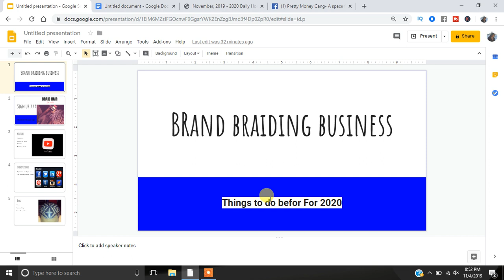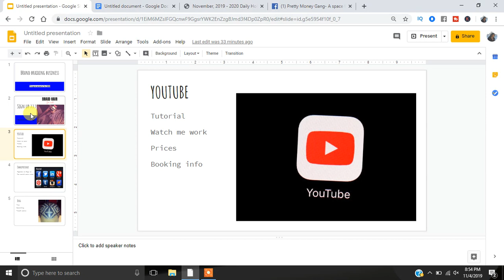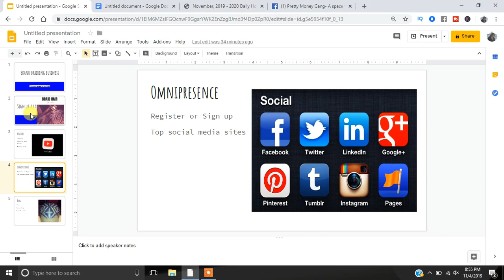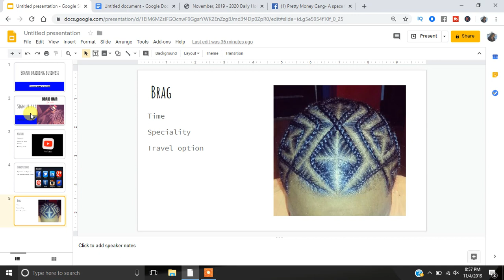Build Your Braiding Business Brand in 2020 [WATCH ENTIRE VIDEO📺]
Build Your Braiding Business Brand in 2020 | How to start braiding business in 2020